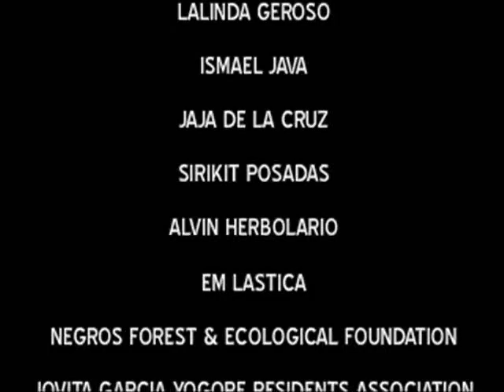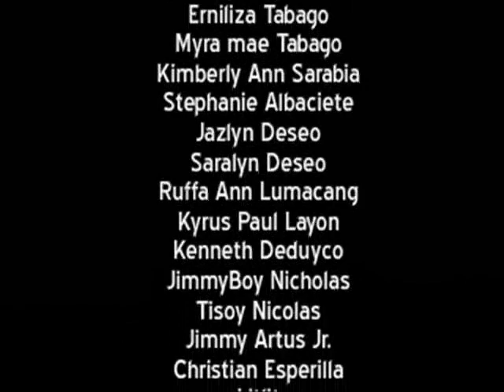HILIGAYNON ANIMATION: ABYAN KAGULANGAN (FOREST FRIEND)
Abyan kagulangan (FOREST FRIEND)is a joint project of Animo Puppet Theater Inc. and West Negros College (STI) which depicts the endangered species in the Philippines particularly in Negros area. It shows the wildlife hunting, pouching, illegal logging and its effect on the environment.

 Animo is a non-profit educational puppet theater group of young people from Bacolod City, Philippines dedicated to spreading the importance of the environment and its influence on people's life. Various puppet theater workshops on script writing, puppet making and manipulation, and public speaking train and orient the players on the production of puppet theater shows. By creating and performing their own show and teaching other youth, becoming role models for the audience and community as they do it, participants experience that they can make a difference and develop a great sense of achievement. The number of youth involved in the project is still increasing and the shows are gaining popularity among the local organisations and communities.

Dubbed by : Kalingaw: Teatro Hiligaynon